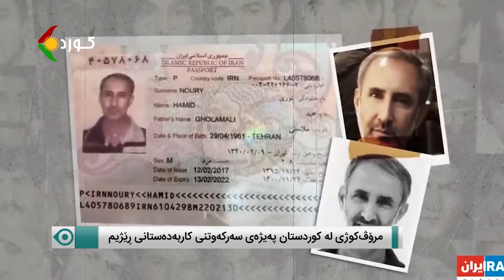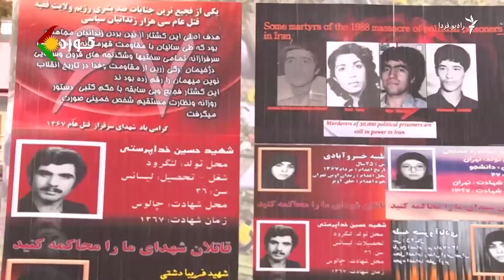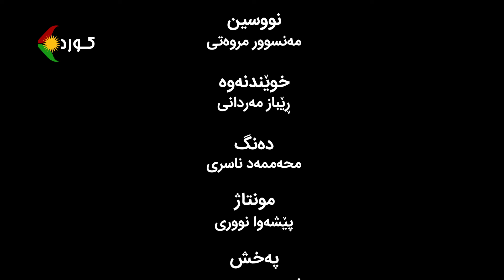روانینی ڕۆژ - بابەت : مرۆڤ‌کوژی لە کوردستان پەیژەی سەرکەوتنی کاربەدەستانی رێژیم